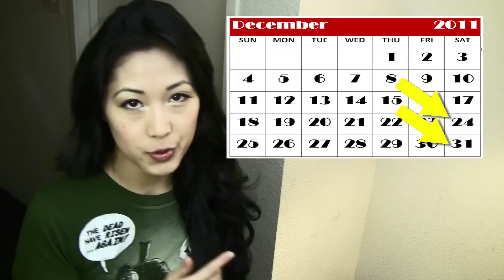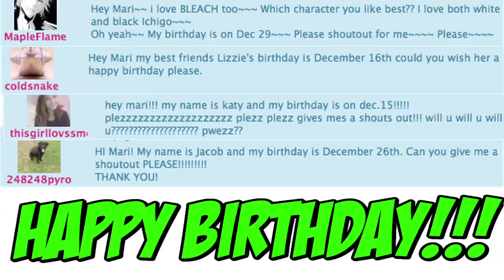SEXXY FAIL COUNTDOWN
It's episode 36 of Smosh Pit Weekly and Mari is here to walk you through her favorite top posts of the year! Click the links above to read the full article on smoshpit.com!